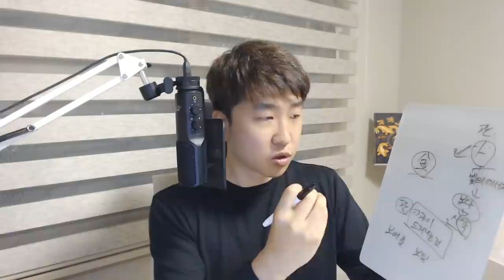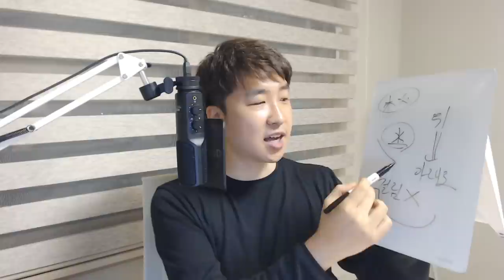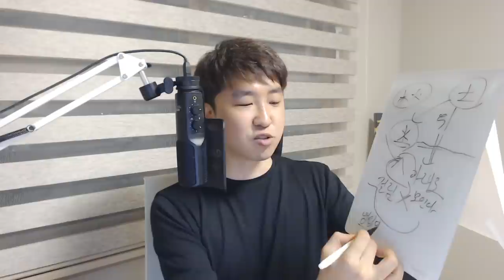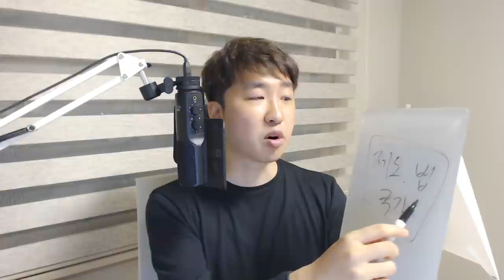내 팔자가 무관이래요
금일간 설명하다가 화극금에서 끊겼습니다.
화극금을 해서 금의 활용가치를 극대화 시킨것을 이야기 하기 위함이었습니다.
참고하세요!